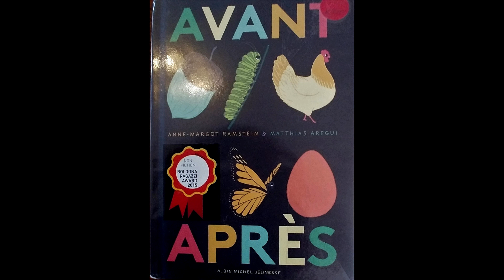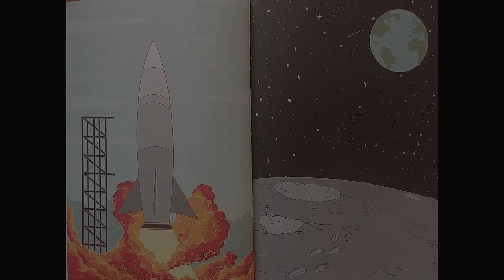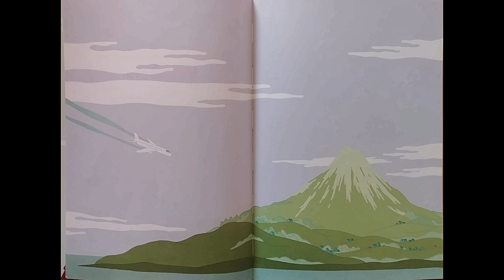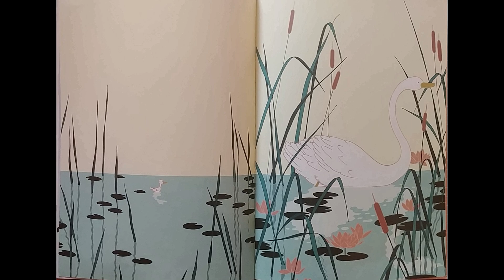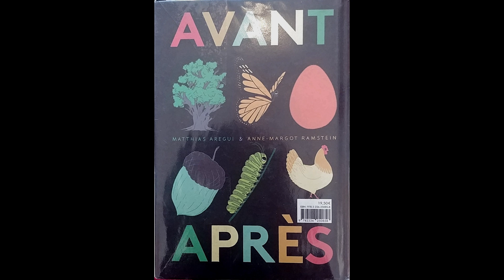"Avant Après" d'Anne Margot Ramstein e Matthias Aregui (ed. Albin Michel)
Un extrait d'un album sans texte que j'aime beaucoup. Sur le temps qui passe.. hier/aujourd'hui, autrefois/dans le futur.. A partir de 5 ans. La notion de temps étant difficilement compréhensible avant...

Voici d'autres liens de lecture audio/vidéo  :
L'école des loisirs met des albums en ligne gratuitement :